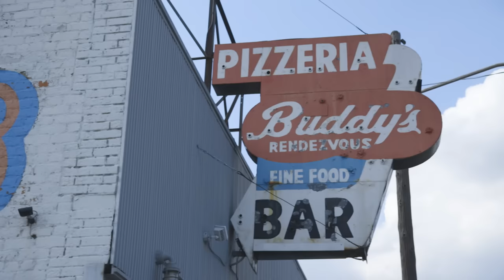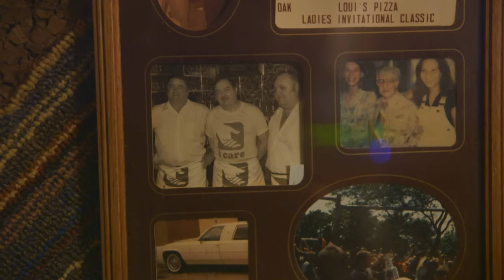Detroit Pizza Is The Best Pie You've Never Had | PIZZA SHOW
Detroit's square deep-dish pizzas are outrageously cheesy and thick, made with crunchy, focaccia-like dough and a thick layer of cheese that browns into caramelized, cheese-crusted edges.